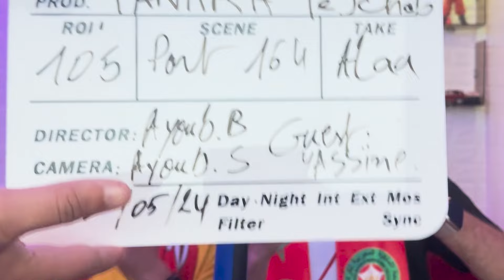الحلقة 161 : الجزء1 المغاربة مسيطرين ما شاء الله فجميع الألقاب العالمية